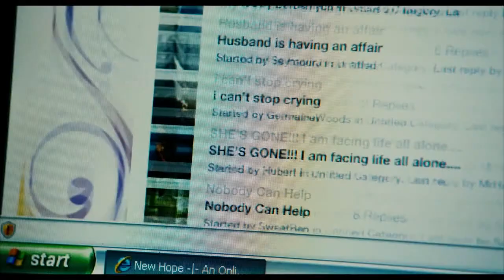Disconnect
Die ehrgeizige Journalistin Nina Dunham wittert eine Story, als sie im Pornochat den minderjährigen Kyle kennenlernt. Doch Ninas berufliches Interesse deutet Kyle völlig falsch. Schon bald steht er vor ihrer Tür, genauso wie das FBI, das den Pornoring ausheben will. Mehr Infos und Startdatum